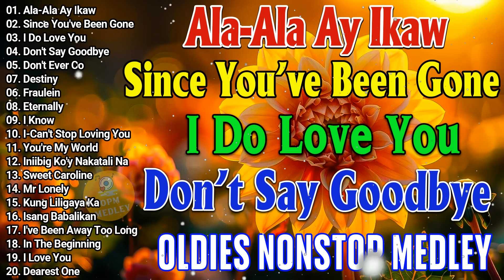Victor Wood, Rockstar2, J Brothers, April Boy, Eddie Peregrina 💖💖 Nonstop Old Songs Yesterday...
01. Ala-Ala Ay Ikaw
02. Since You've Been Gone
03. I Do Love You
04. Don't Say Goodbye
05. Don't Ever Co
07. Destiny
06. Fraulein
08. Eternally
09. I Know
10. I-Can't Stop Loving You
11. You're My World
12. Iniibig Ko'y Nakatali Na
13. Sweet Caroline
14. Mr Lonely
15. Kung Liligaya Ka
16. Isang Babalikan
17. I've Been Away Too Long
18. In The Beginning
19. I Love You

victor wood
ilocano songs medley non stop
ilocano songs